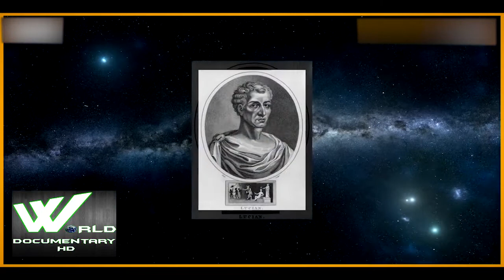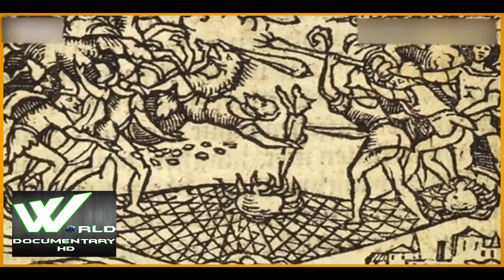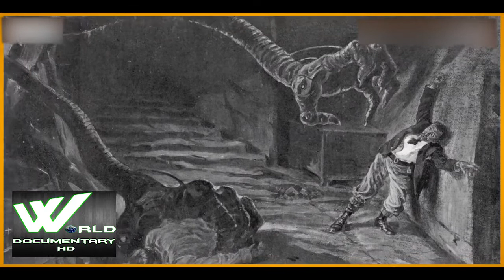क्या पृथ्वी के अलावा ब्रम्हांड कही और जीवन संभव है | Aliens Story | World Documentary HD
इसी साल जून में अमेरिकी सरकार ने अनआइडेन्टिफ़ाइड फ्लाइंग ऑब्जेक्ट्स यानी यूएफ़ओ से जुड़ी एक रिपोर्ट डिक्लासिफ़ाई की जिसमें कहा गया कि अब तक पृथ्वी पर एलियन्स के आने के सबूत नहीं मिले हैं . हालांकि रिपोर्ट में एलियन्स के होने की संभावना से इनकार नहीं किया गया है.

बीते कई दशकों से वैज्ञानिक इस सवाल का जवाब तलाशने की कोशिश कर रहे हैं. वो पृथ्वी से क़रीब चार लाइट ईयर दूर ऐल्फ़ा सेन्चुरी नाम के तारामंडल में जीवन की तलाश शुरू करने वाले हैं.

लेकिन क्या वो एलियन्स को खोज पाएंगे? और क्या पृथ्वी से दूर कहीं और भी जीवन है? इस सप्ताह दुनिया जहान में पड़ताल इन्ही सवालों की.